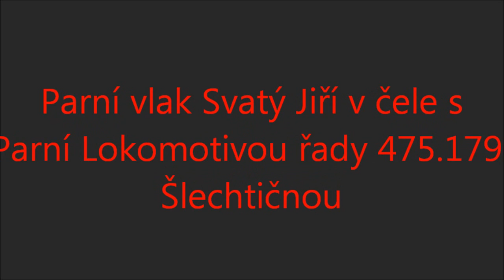Parní Vlak svatý Jiří v čele s Parní lokomotivou řady 475.179 - Šlechtičnou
Záběry z Jízdy Parního vlaku na Řípskou pouť v čele s Parní lokomotivou 475.179 - Šlechtičnou z Děčínského depa.
Záběry pořízeny v těchto Lokalitách:
1. Fotogalerie z Jízd pořízené v Kralupech, Nelahozevsi a Praze,
2. Příprava na Odjezd a Šíbrování po Nádraží Praha - Braník,
3. Příjezd do Kralup nad Vltavou (Vyhlídka Hostibejk),
4. Přestávka na Nádraží v Kralupech nad Vltavou,
5. Odjezd z Kralup nad Vltavou (Trať pod Vyhlídkou Hostibejk),
6. Příjezd do Prahy - Holešovic (Nádraží Praha - Holešovice),
7. Přestávka na Nádraží Praha - Holešovice,
8. Odjezd z Prahy - Holešovic,
9. Příprava na Odjezd do Depa Libeň (Nádraží Praha - Braník),
10. Odjezd do Depa Libeň (Trať pod PP U Branického pivovaru).
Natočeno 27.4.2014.